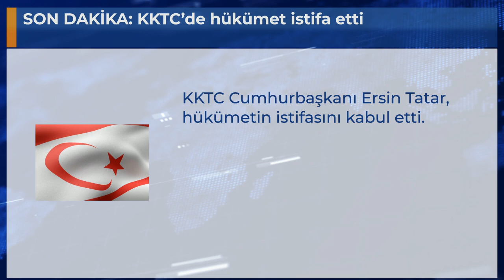SON DAKİKA: KKTC’de hükümet istifa etti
KKTC Cumhurbaşkanı Ersin Tatar, hükümetin istifasını kabul etti.